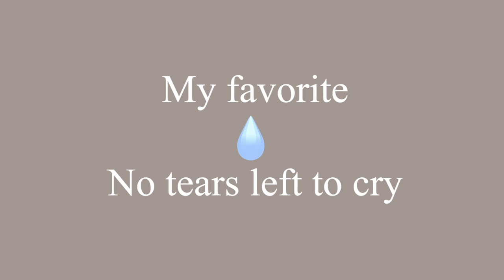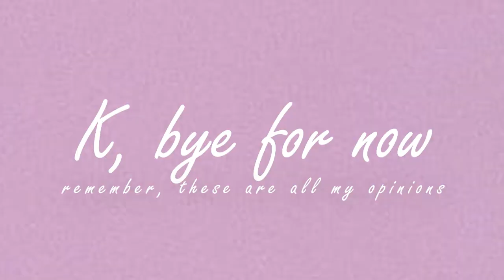Ariana Grandes most popular vs most underrated vs my favorite songs from each album (Inspo in desc.)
Inspired by Speak Now (Taylor's Version)'s channel!

These are all MY opinions. Please dont come for me. I will not respond lol